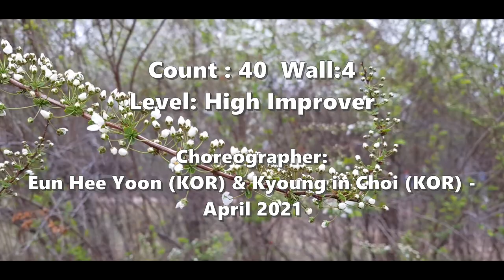Save The Last Dance For Me Line Dance // COUNT(카운트) 설명영상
Choreographer:
 윤 은희 (Eun Hee Yoon), 최 경인(Kyoung In Choi), (Korea), April 2021
Sequence :
40 – 32 – 40 – 32 – 32 – 40 – 32 – 40 – 32 – 32 – 40 – 32 – 32

 미키라인댄스 [ Line Dance MICKEY ]  / Jae Young Lee  Line Dance
 / 이재영 라인댄스  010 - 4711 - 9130 (수업문의 )